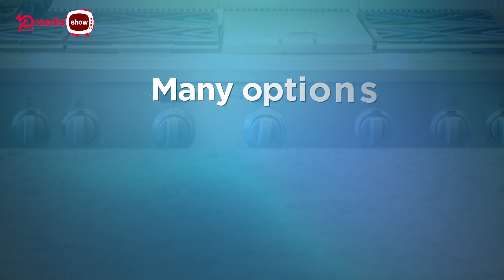Pree Dis Episode 623 Part 3 - Hear about Marcia and MMM Treats in our PAN Di Fyah segment!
This episode of Pree Dis show with presenter Naldo Addi was shot on location in May Pen, Clarendon.

She's a trained chef and Marcia Burrell decided to start her own business selling food under the name MMM Treats at the Harbour View Round-a-bout in East Kingston. Hear her story in our PAN Di Fyah segment.